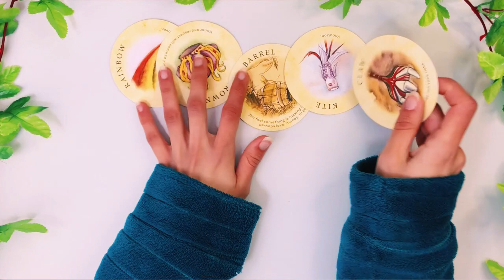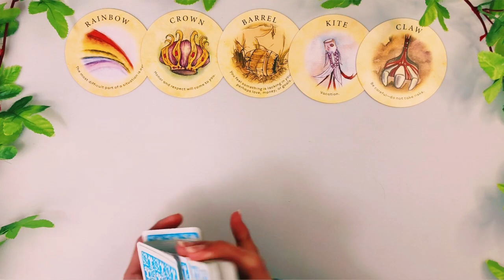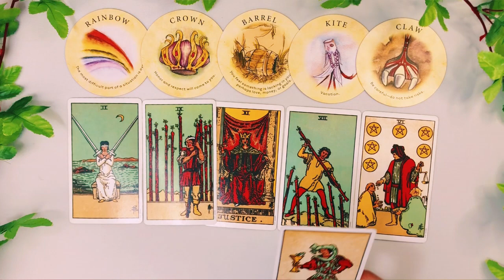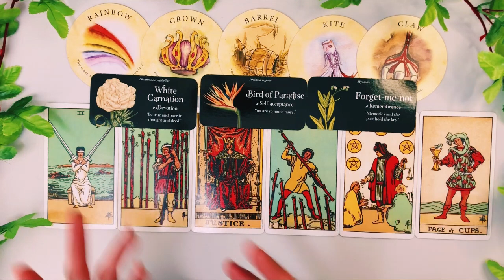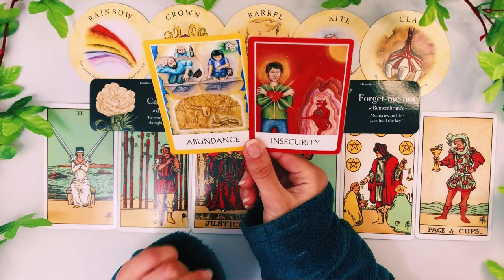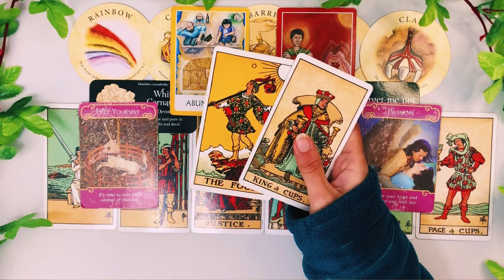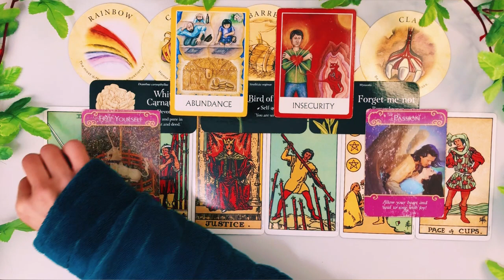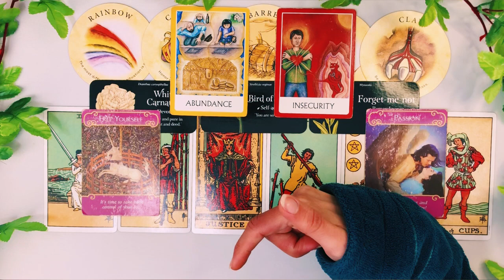VIRGO-LIBRA CUSP ✨ Trust, This Won't Fail You ✨ March 2023 Love & Career Tarot Reading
If you or your person are born between *September 19-25*, then this reading is for you!!

VIRGO-LIBRA CUSP ✨ Trust, This Won't Fail You ✨ February 2023 Love & Career Tarot Reading